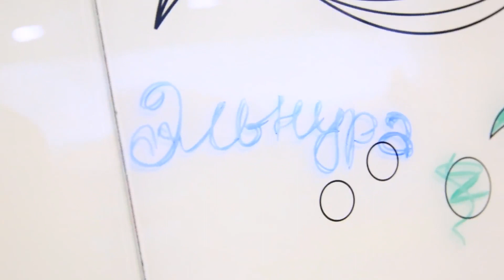Обзорное видео Аквариума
Дорогие друзья,

Если вы ищете идеальное место для семейного отдыха, в котором не заскучаете ни вы, ни ваши близкие, то вам обязательно стоит посетить Аквариум Центра океанографии и морской биологии "Москвариум" подойдет вам как нельзя лучше!

Огромная экспозиция Аквариума познакомит вас со всем многообразием жизни в морях, океанах и реках мира. Вы собственными глазами увидите редких жителей нашей планеты, познакомитесь с самыми крупными осьминогами, акулами, скатами, пираньями, байкальскими нерпами и множеством других обитателей. Изюминкой экспозиции является просмотровый бассейн, в котором вы можете увидеть наших главных "звезд" - косаток Нарнию, Норда и Джульетту.

Центр океанографии и морской биологии "Москвариум" открыт для вас по адресу: Москва, Проспект Мира, 119, ВДНХ, павильон №23 "Москвариум".

Аквариум работает для вас ежедневно, с 10:00 до 22:00.

Приобрести билеты в Аквариум можно как в кассах, так и через наш сайт

Приобщите себя и своих детей к красоте мирового Океана!